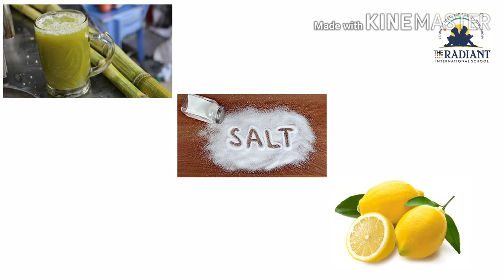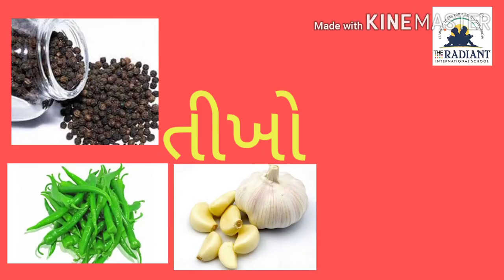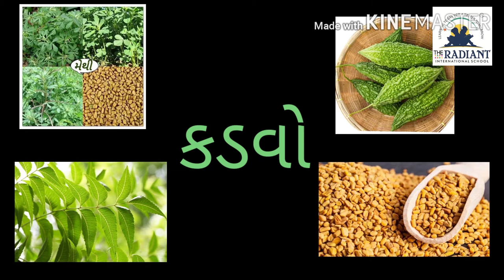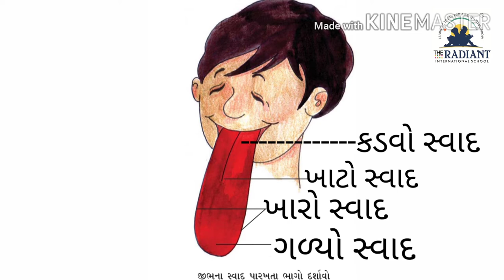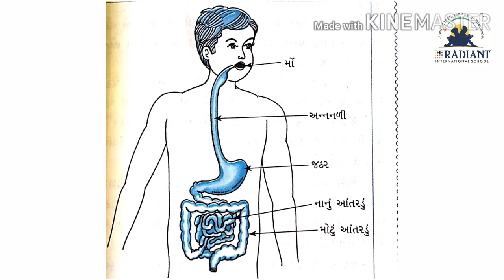GUJ MED STD 5 EVS ધોરણ પ પર્યાવરણ પ્રકરણ ૩ સ્વાદથી પાચન સુધી પુનરાવર્તન